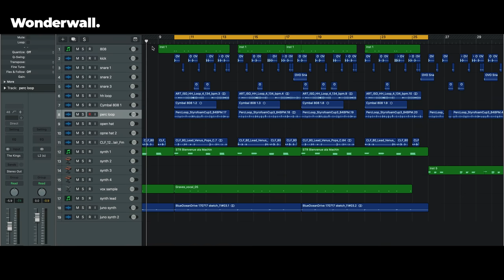DPR CREAM | Official Trailer | Wonderwall Class 원더월 클래스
세련되고 감각적인 곡을 만들어온 DPR Crew의 메인 프로듀서 Cream.
원더월의 클래스를 통해 자신만의 음악 이야기와 노하우를 아낌없이 풀어내다.

[DPR Cream 클래스 소개]
DPR CREW의 메인 프로듀서, DPR CREAM, 새로운 스타일의 세련되고 감각적인 음악을 만들어온 그가 원더월의 클래스를 통해 자신만의 음악 이야기와 노하우를 담아냈다. 클래스에서는 피아노를 활용한 코드기본과 기본적인 화성학 지식은 물론 코드 보이싱과 코드 진행, Logic을 활용한 비트메이킹과 작곡 노하우를 이야기하며, 'To my self', 'Martini Blue'의 프로젝트 파일을 통해 그가 활용해온 다양한 사운드와 정보 등을 보여준다.

Art, changes Life
Wonderwall

원더월은 아티스트가 다른 아티스트를 통해 영감을 받고, 다른 예술을 통해 재창조를 만들어낼 수 있도록, 단순히 노하우와 지식만 전달하는 것이 아니라 클래스를 통해 한 사람의 철학과 영감, 그리고 창작의 과정을 담아냅니다. 우리는 사람들이 원더월을 통해 어떤 형태로든 예술에 더욱 더 가까이 다가가길 원합니다. 예술을 시작하고 재창조하며 발전시키고 나만의 것을 만들어 낼 수 있도록, 예술과 예술, 그리고 사람이 연결되는 순간이 원더월에서 나타날 수 있기를 기대합니다.

모든 것이 획일화되고 단순해지고 의미를 잃어버릴지라도 예술로 하여금 우리의 가치가 보여지고 빛날 수 있도록.
당신이 원하는 모든 예술. 원더월에서 만나다.